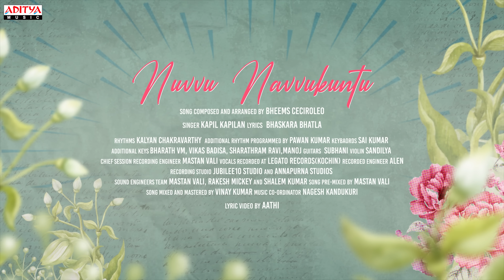Nuvvu Navvukuntu Lyric Video | MAD | Kalyan Shankar | S. Naga Vamsi | Bheems Ceciroleo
Aditya Music presents the "Nuvvu Navvukuntu," a beautiful melody song from the film MAD, sung by Kapil Kapilan and written and directed by Kalyan Shankar.

Song Name: Nuvvu Navvukuntu
Music Director: Bheems Ceciroleo
Singer: Kapil Kapilan
Lyricist: Bhaskara Bhatla

🎵 Musicians Credits:
Song Composed and Arranged by Bheems Ceciroleo
Rhythms-Kalyan Chakravarthy
Additional Rhythm Programmed by Pawan Kumar
Keybaords: Sai Kumar
Additional Keys: Bharath VM, Vikas Badisa, SharathRam ravi,Manoj
Guitars:  Subhani
Violin: Sandilya
Chief Session Recording Engineer - Mastan Vali
Vocals Recorded at Legato Records(Kochin).
Recorded Engineer Alen
Recording Studio: Jubilee10 Studio and Annapurna Studios
Sound Engineers Team- Mastan Vali, Rakesh Mickey and Shalem Kumar
Song Pre-Mixed by Mastan Vali
Song Mixed and Mastered by Vinay Kumar
Music Co-Ordinator: Nagesh Kandukuri

MAD Movie Cast & Crew

Starring: Narne Nithin, Sangeeth Shobhan, Ram Nithin, Sri Gouri Priya Reddy, Ananathika Sanilkumar, Gopikaa Udyan
Co-Starring: Raghu Babu, Racha Ravi, Muralidhar Goud, Vishnu, Anthony, Srikanth Reddy
Written And Directed By : Kalyan Shankar
Presenter: S. Naga Vamsi
Producers: Haarika Suryadevara & Sai Soujanya
Editor : Navin Nooli
DOP : Shamdat - Dinesh Krishnan B
Art Director : Raam Arasavilli
Additional Screenplay : Praveen Pattu & Pranay Rao Takkallapalli
Fight Master : Karunakar
Costume Designer : Chinmayee Kakileti
Co-Director : Vijay Kumar Moturi
Direction Team : Karthik Chowdary Gottipati , Jayanth Deepala , M. Sujith Kumar Reddy , Vineel Ravella , Suri Sadanala
Banners: Sithara Entertainments & Fortune Four Cinemas
DI : Annapurna Studios
Colorist : Vivek Anand